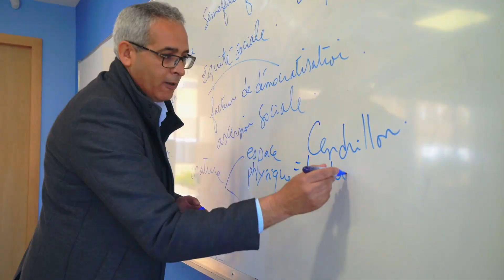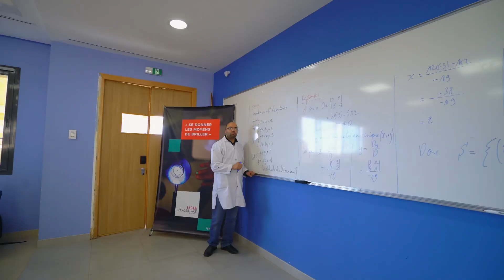قصة أمين سعدي، خريج ثانوية محمد السادس للتميز.